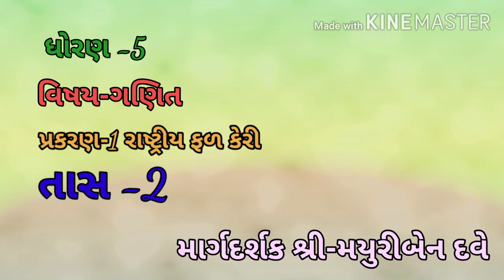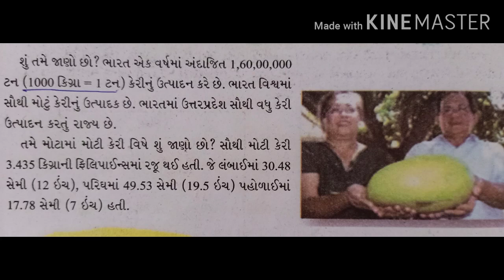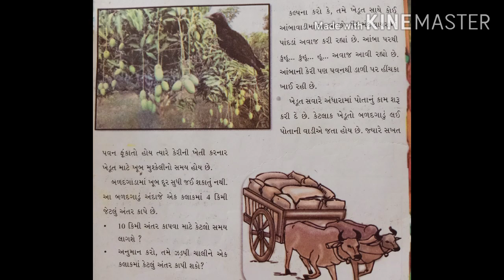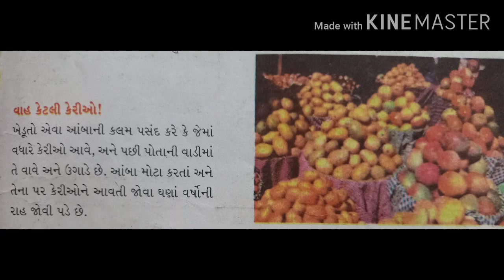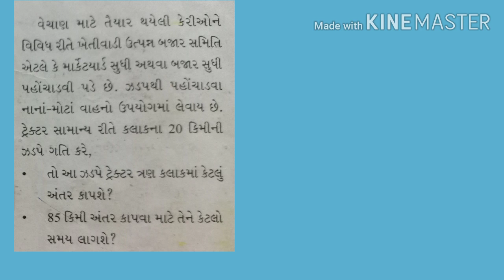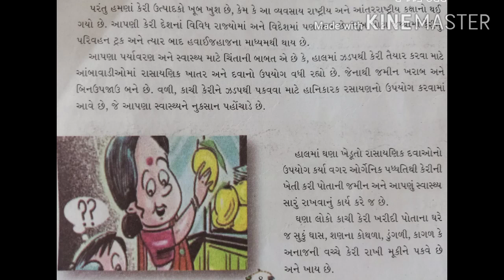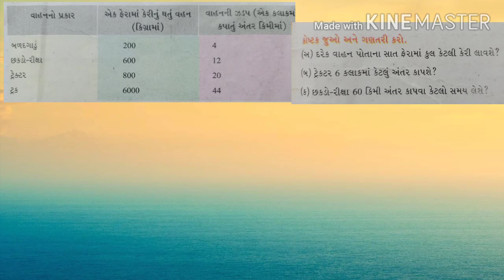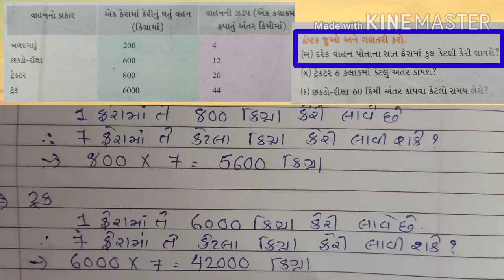ધોરણ 5 , વિષય : ગણિત , પ્રકરણ ૧ : રાષ્ટ્રીય ફળ કેરી , તાસ 2